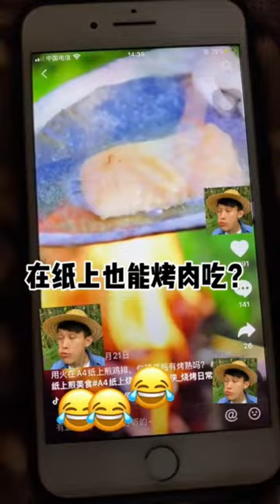What The Hell Is This, I Was Cheated! |Chinese Mountain Forest Life And Food